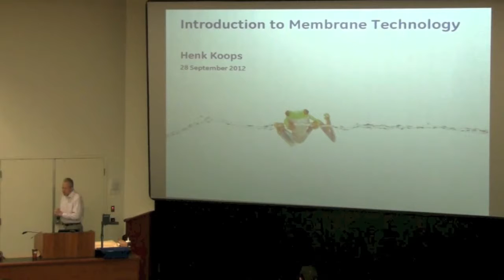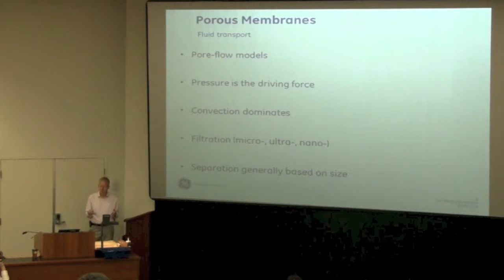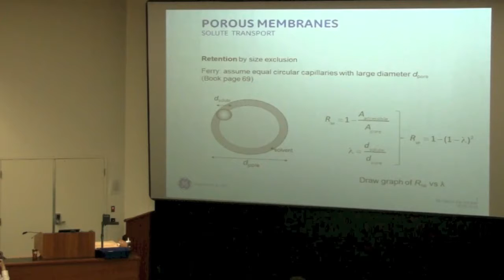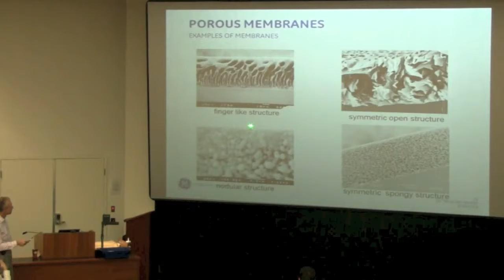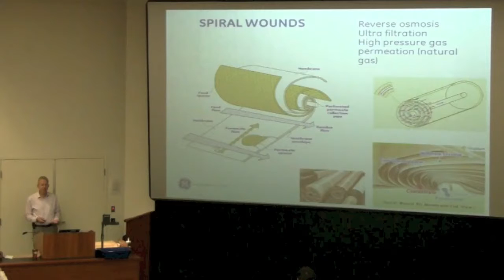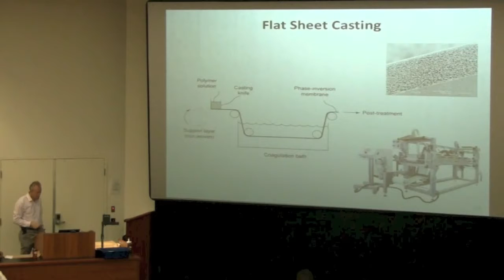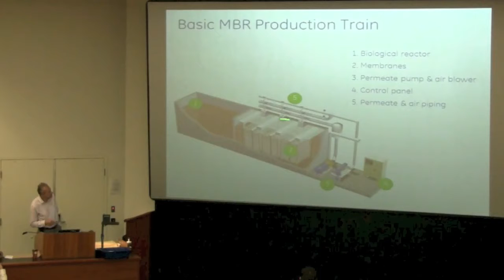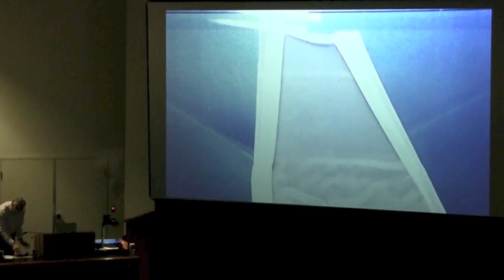4M3 2012 04C